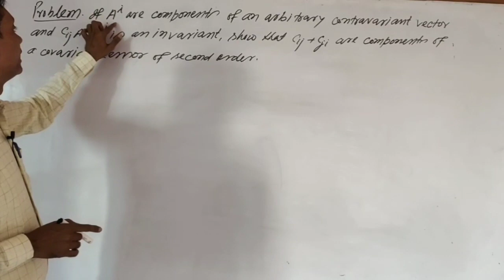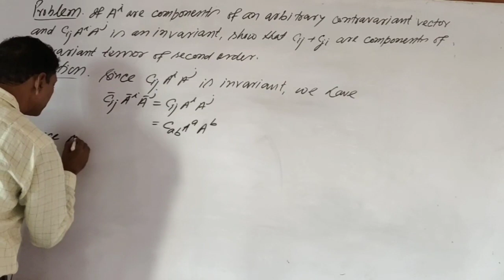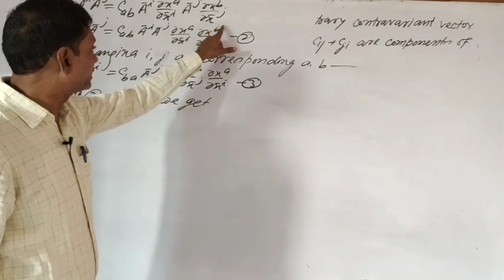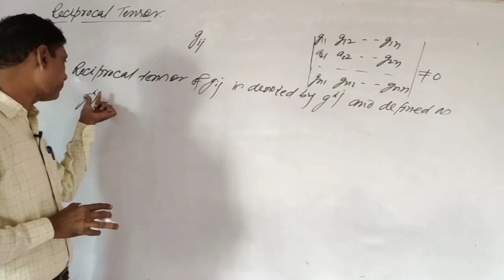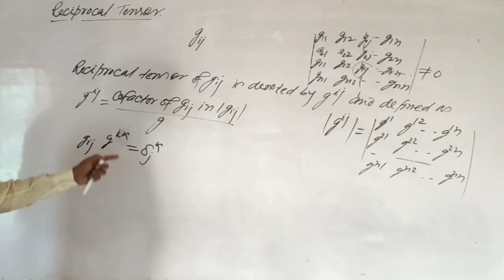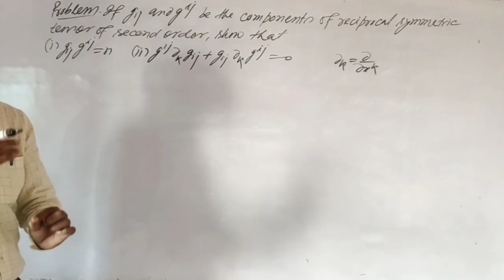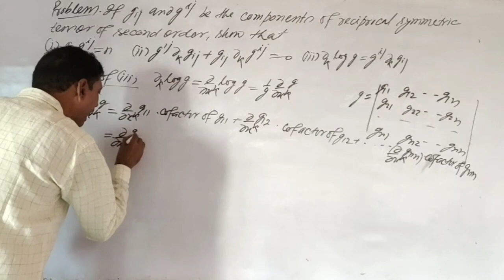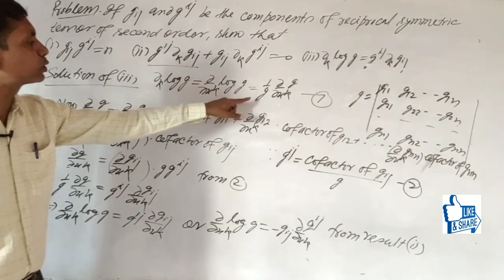!!Reciprocal Tensor!! Day 16